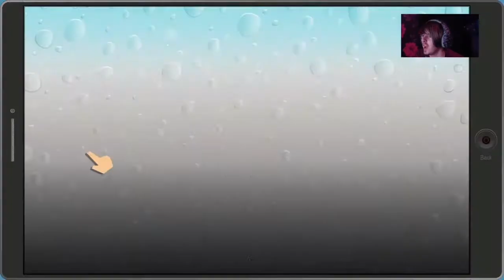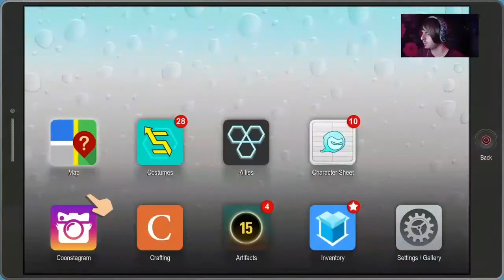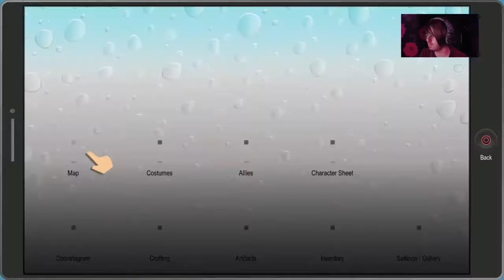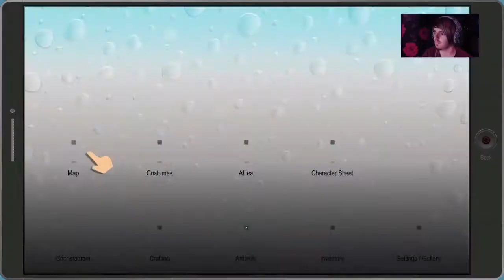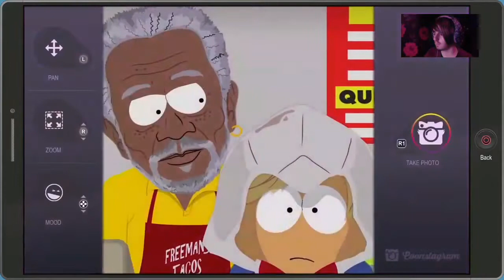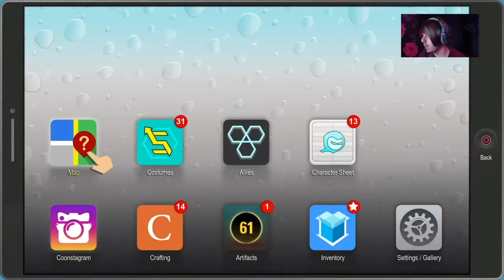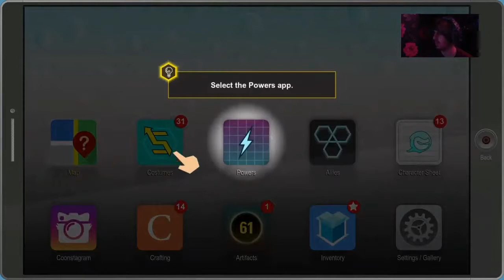MORGAN FREEMAN WORKING IN THE BURRITO SHOP?!?!?! | SOUTH PARK FRACTURED BUT WHOLE #4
Came back with more! You guys smashed the first episode of what remains of Edith finch and I will be making that into a series!!! Thanks!!!